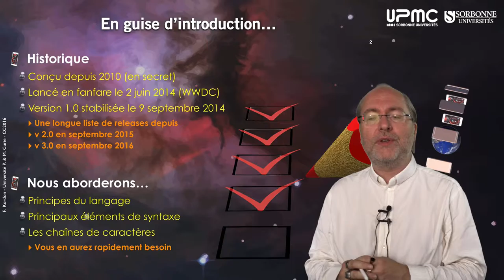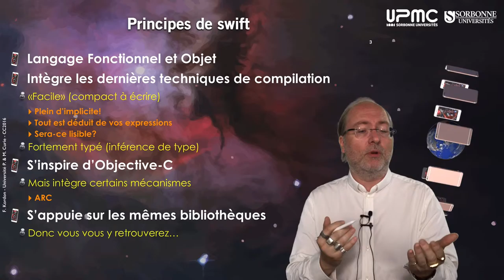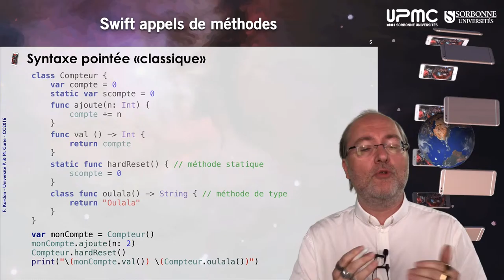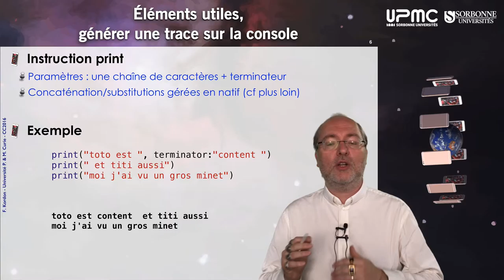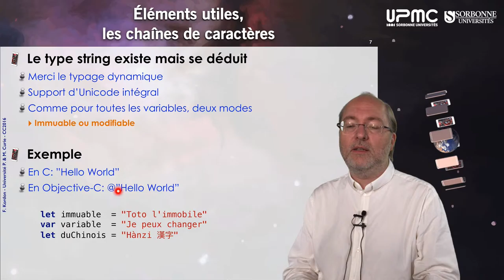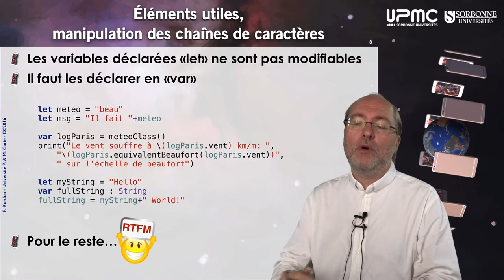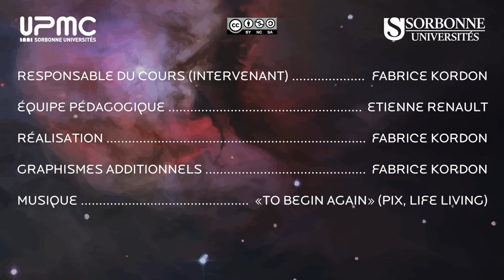017 — Guide minimum de survie en swift